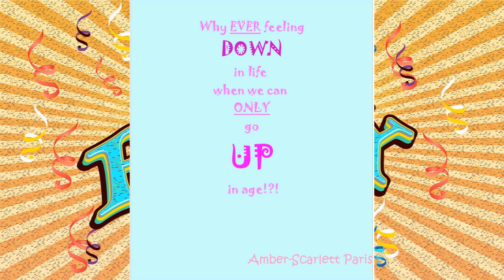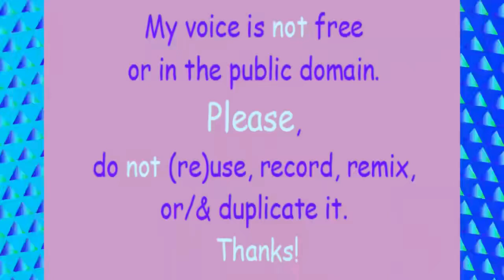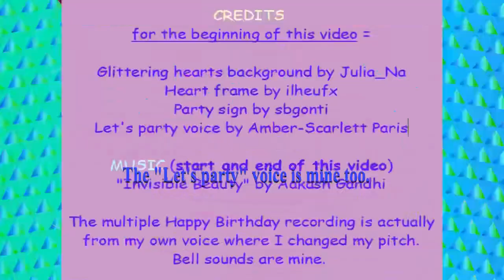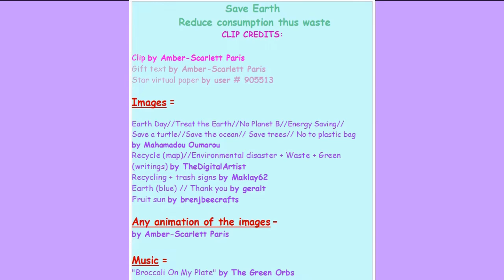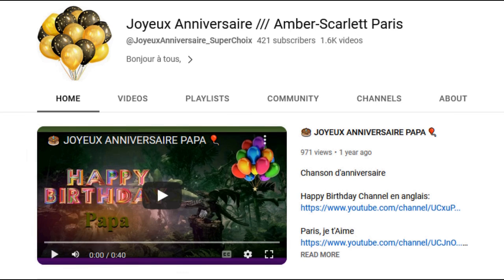2 VIDEOS (BIRTHDAY + BONUS) 🎂 HAPPY BIRTHDAY LOÏC 🎈 (French Parisian Accent)